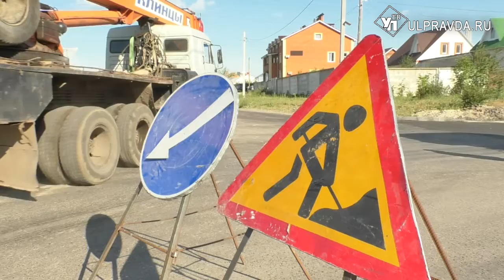Гарантия - 12 лет. Чем и когда будут покрыты ульяновские дороги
В этом году ремонтируется 11 участков городских дорог. По нескольким из них наша съемочная группа проехала в компании с Андреем Тюриным и руководством минтранса. Когда завершатся работы и всё ли проходит гладко? Подробнее – в нашем материале.